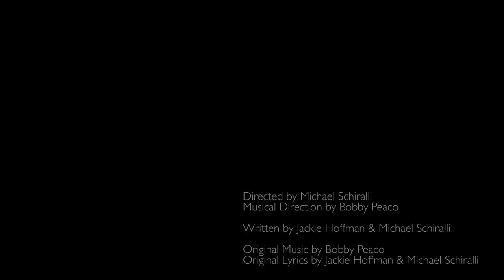ON THE TOWN with Jackie Hoffman: "Cameron Diaz?!"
Just before On The Town began previews on Broadway, the show's cast and creative team gathered at Ars Nova for the kind of comic relief that only Jackie Hoffman can provide. No one is safe in this uproarious, very special edition of Hoffman's one-woman show!